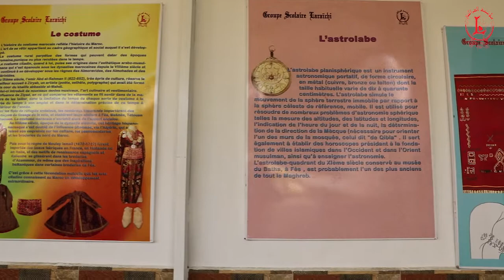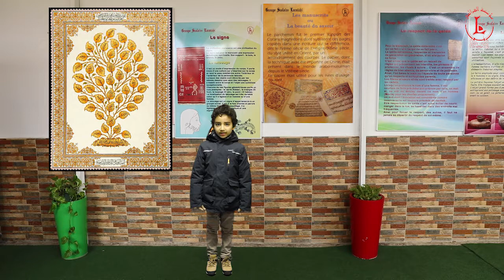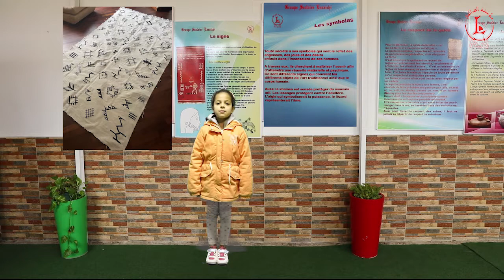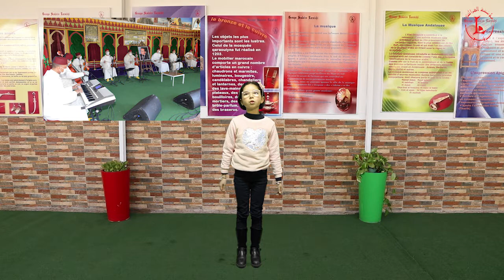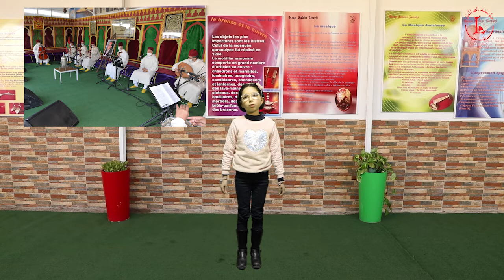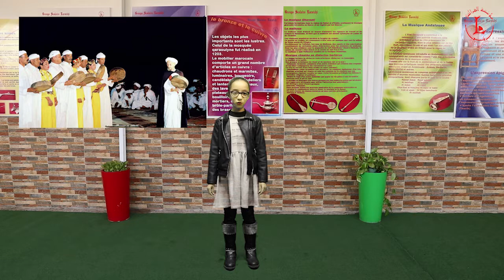Le patrimoine du Maroc - Les manuscrits ou la beauté du savoir